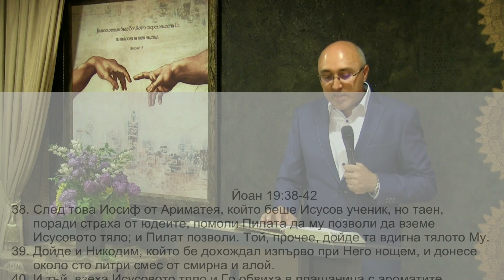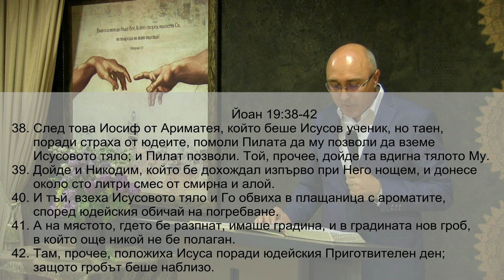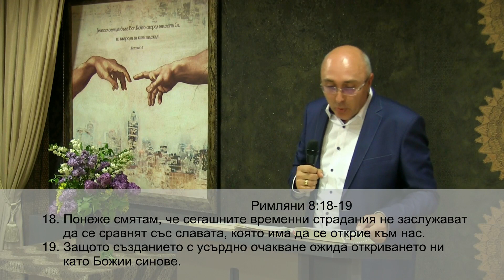"Спасението на Едем" - п-р Димитър Лучев